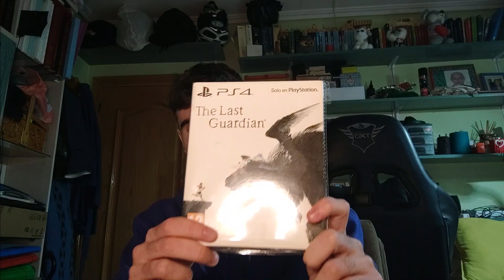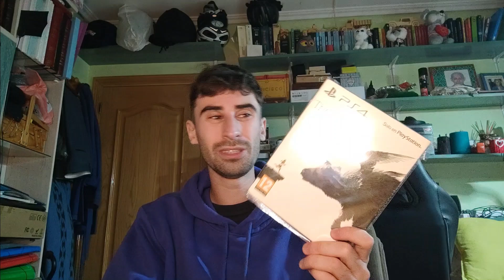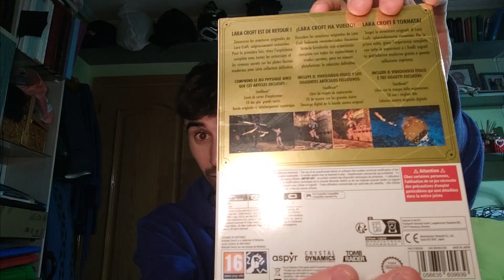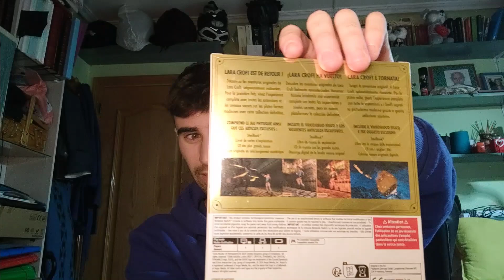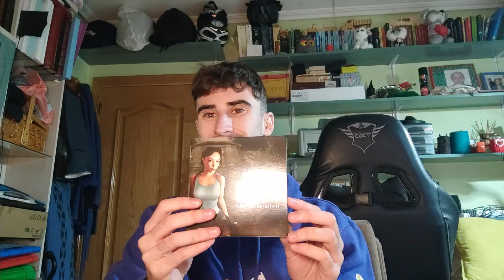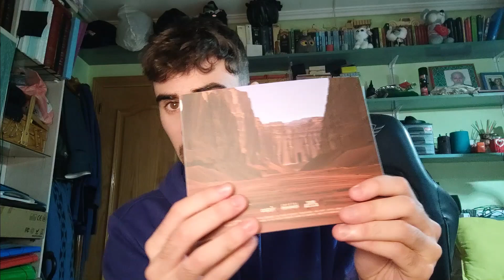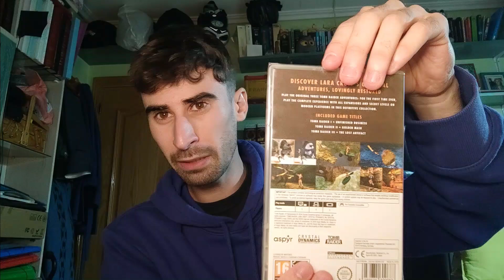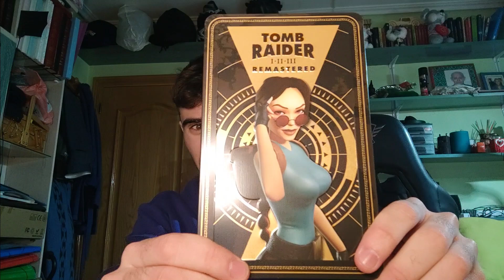UNBOXING Tomb Raider Trilogy DELUXE Edition ÚLTIMAS COMPRAS DEL MES: OCTUBRE 2024 | Charlando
Muuuuy buenas a todos aquí Krustash con K mayúscula en un nuevo vídeo charlando en el cual voy a hablar mostraros las últimas compras que he hecho de videojuegos en el mes de octubre de 2024, unas compras que no han sido la gran cosa, pero en las que os traigo el unboxing de una edición espectacular de una saga mítica de play station.
Espero que os haya gustado y que os hayáis entretenido, nos vemos en el próximo vídeo. ¡Aaaaaaaadiós! ;)